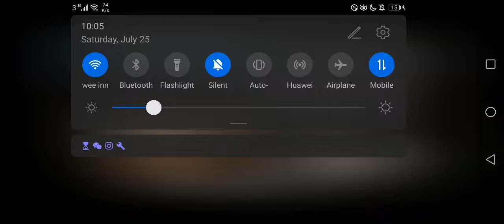Making off Stunt Games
Film Stunt Games